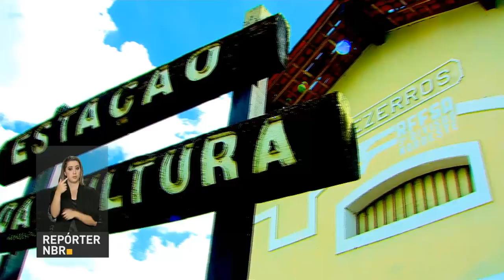Ponto de Cultura de Arcoverde oferece atividades à população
REPÓRTER NBR - 17.05.17: O Ponto de Cultura Orquestra Sertão, localizado em Arcoverde (PE), é um local de preservação de diversas tradições locais, além de oferecer várias atividades culturais. Espaço foi criado com recursos do Ministério da Cultura.